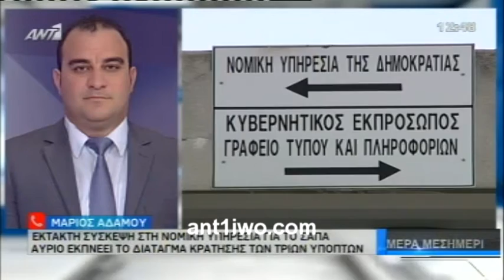Σύσκεψη στη Νομική Υπηρεσία